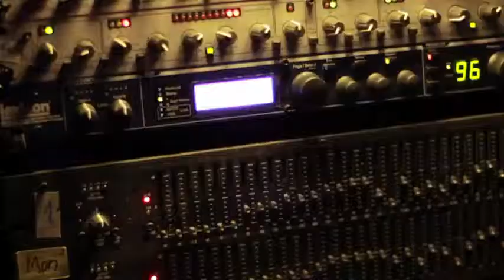The Reckless Trip – Я сошел с ума